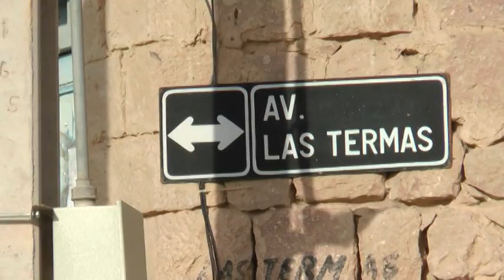Iglesia de Mamiña declarada monumento nacional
Tras casi seis meses de trabajo para lograr la calidad de Monumento Nacional, este martes  se reconoció a la Iglesia San Marcos de Mamiña como tal, debido a ser un testimonio del encuentro temprano entre las culturas originarias y los colonizadores españoles, de gran importancia para la cultura local y nacional.
La información se publicó en el Diario Oficial, con el número de decreto 132, en donde establece este hito, que permitirá  otorgar protección a la infraestructura, que tuvo un siniestro el pasado 6 de enero, con lo que se pe podrá acceder a fondos de reconstrucción de la misma.